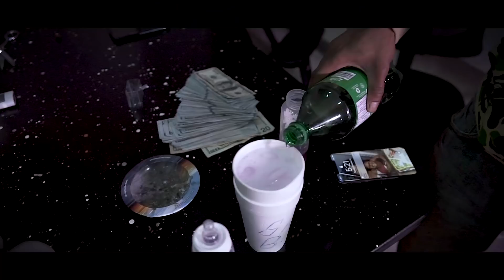Crudchapo x 753lucKie x DT - Hoop Sessions (Official Music Video)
The official music video of Crudchapo x 753lucKie x DT "Hoop Sessions" produced by Wuanbeats & shot by Superb visions.

From inkster Mi
SAVV BOYS RECORDS